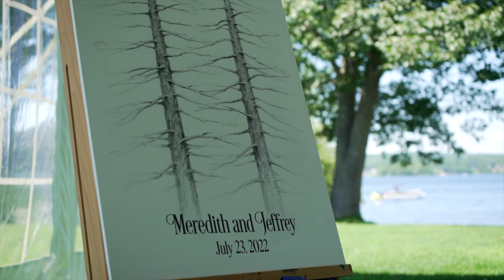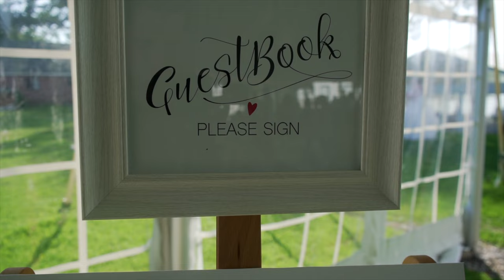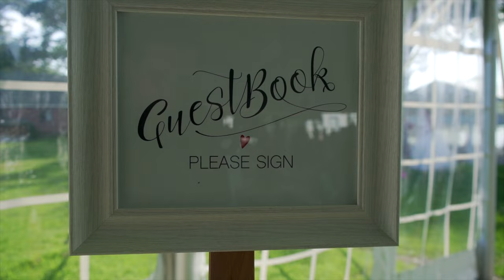Meredith & Jeff's Wedding Highlight at The Margate, Laconia, NH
Videographer: Jack